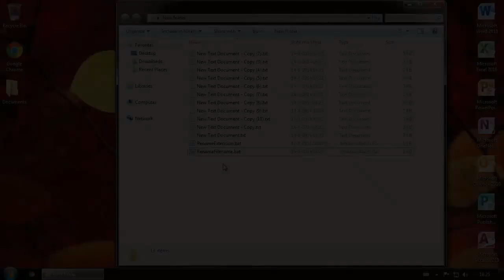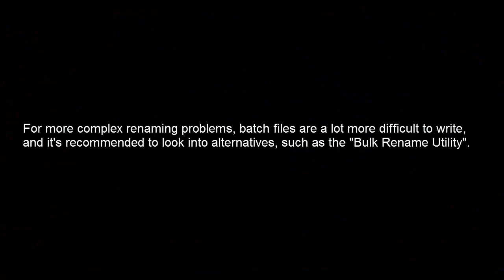How to change / rename multiple filenames or file extensions at once (Batch files 4)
Batch files 4: How to change / rename the filename or file extension of multiple files at once

Annotations:

Batch Files 4:

How to rename multiple files or file extensions at once

1. Changing the file extension

Using a batch file we're going to change all these .txt files to .html files

Create a .bat file (if you don't know how to do this, see my earlier video's on batch files), and type:

"@ echo off

ren *.txt *.html"

The 'ren' command stands for 'rename', and in this case, it tells your PC to change the filenames that end on ".txt" to ".html"

Doubleclick the .bat file to execute it.

All the .txt files changed to .html files!

2. Changing the filename

The asterisk (*) in the first batch file I demonstrated acts as a 'wildcard character', and means that it doesn't matter what's in front of the ".txt", as long as it ends on ".txt", it'll execute the command on the file.

The wildcard character can also be used on the end of a string, to mean that it doesn't matter what comes after the asterisk, it'll execute the command on the file.

Therefore, we can also use it to change the beginning part of a filename.

Create a .bat file and type:

"@echo off

ren (whatever the file starts with that you want to change)* (whatever you want it to be replaced with)* "

It works!

For more complex renaming problems, batch files are a lot more difficult to write, and it's recommended to look into alternatives, such as the "Bulk Rename Utility".